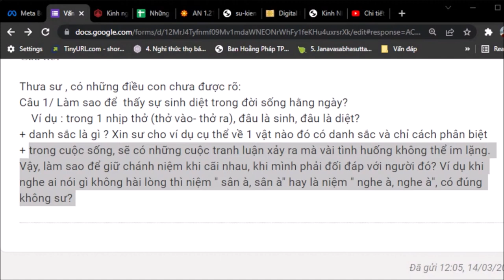1175. Giữ chánh niệm khi cãi nhau